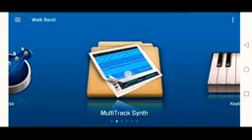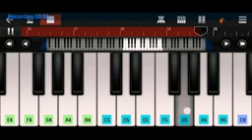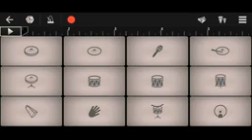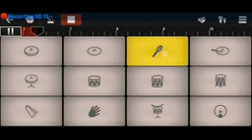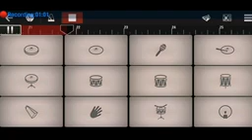Mahabharat Title Song Walkband Piano Tutorial | How To Repeat On Walkband | KIRAN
bye bye. . . . . . . . . . . . . . . . . . . . .